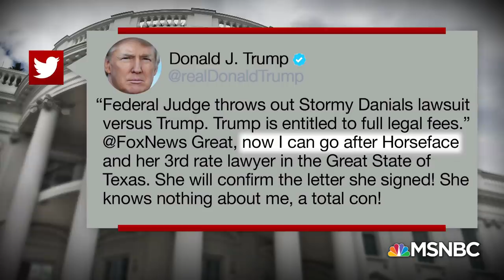Watch: Rosie O’Donnell Discusses Trump’s Habit Of Attacking Prominent Women | Deadline | MSNBC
Actor & activist Rosie O’Donnell, fmr. GOP Strategist Steve Schmidt and WaPo columnist Eugene Robinson discuss the coarsening of our culture in the age of Trump.